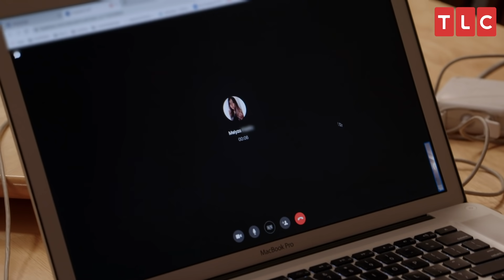How Tim Met Melyza | 90 Day Fiancé: The Other Way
Learn how Tim met Colombian Melyza during college in Iowa.